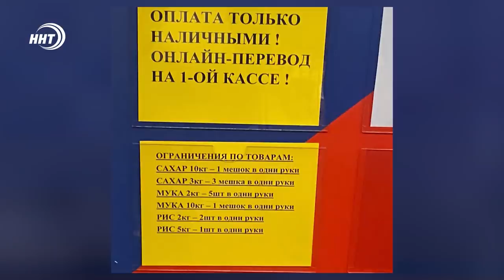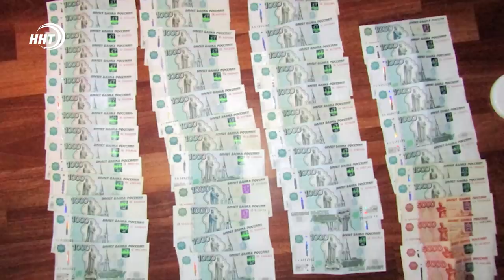Новости Дагестана за 15 марта 2022 года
1. Трудные времена или все же пронесет? В Махачкале отдельные супермаркеты ввели ограничения по продаже товаров в одни руки.

2. Пожизненный срок грозит 22-летней жительнице Махачкалы за сбыт мефедрона.

3. Халатность воспитателя или некомпетентность проверяющих?  В одном из детсадов Махачкалы трехлетний ребенок упал в лестничный пролет.

4. Дагестанский мед - самый вкусный, но все ли смогут его купить. Эти и другие вопросы обсудили участники республиканского съезда пчеловодов.